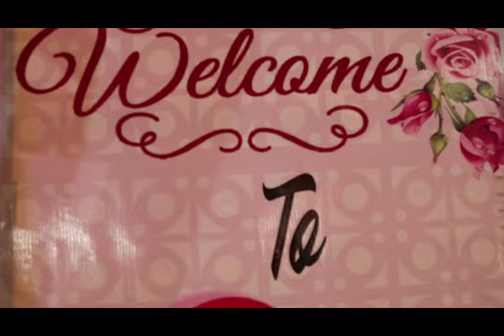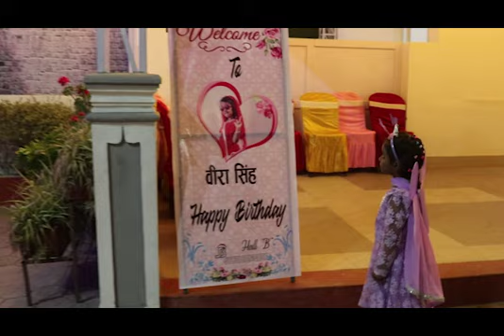Happy Birthday Celebration of Bira Singh